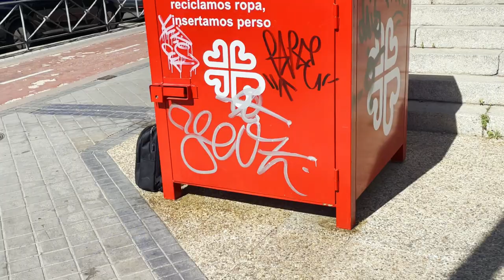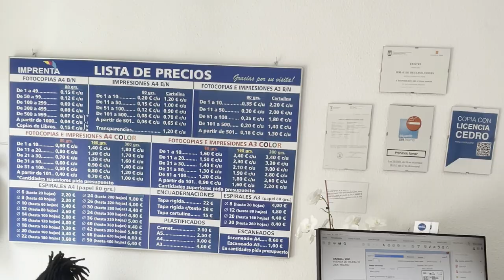Mis últimos días viviendo en Madrid y esto pasó 🛫💔🥺🏠🇪🇸 ME VOY !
Video necesario para resumir mis últimos días en Madrid y cerrar esta etapa en la que viví allá ❤️ es una ciudad que llevaré siempre con cariño y ahora toca empezar de 0 en un nuevo hogar 🏠🇪🇸✨🧚‍♀️